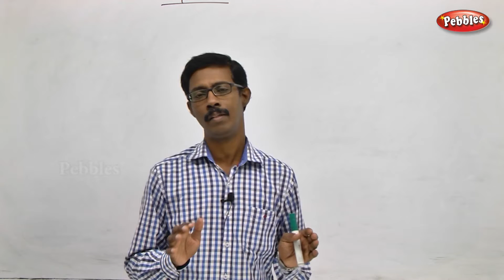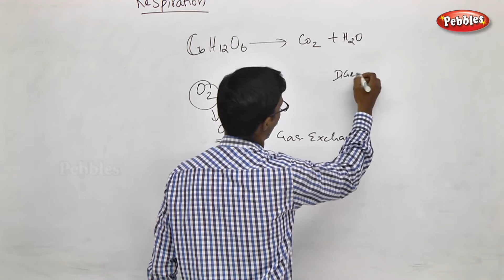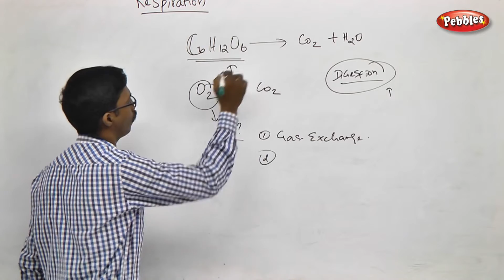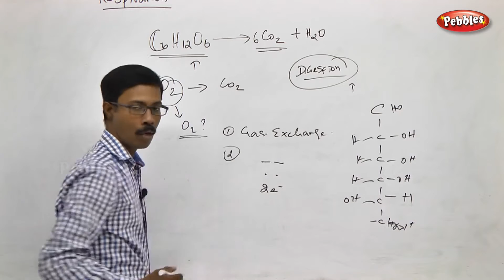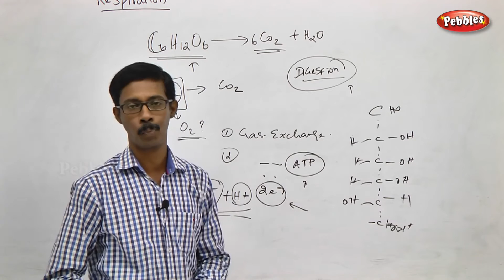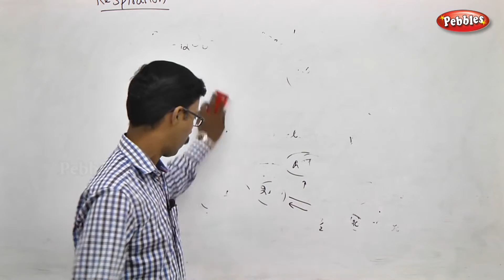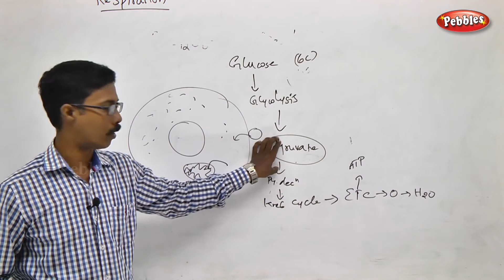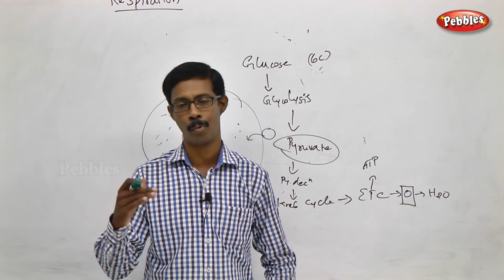TN 11th Std Biology || Plant Physiology || New Syllabus - 2018 || Unit V Ch 14 || Part 43 || VOL 2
TN 11th Std Biology || Plant Physiology (Functional Organisation)|| New Syllabus - 2018 || Unit - 5 || Chapter 14 || Part  43 || VOL 2
 according to SCERT Pattern
Botany - Volume 2 - Unit 05 -  Part  43  ||
UNIT V: Plant Physiology (Functional Organisation) || Chapter 14  - Respiration

This Session is about :-    Intro on Respiration

Chapter Outline

 14.1 Gaseous exchange
14.2 Structure of ATP
14.3 Redox reactions
14.4 Types of Respiration
14.5 Stages of Respiration
14.6 Respiratory Quotient
14.7 Anaerobic Respiration
14.8 Factors Affecting Respiration
14.9 Pentose Phosphate Pathway
(Phospho Gluconate Pathway)